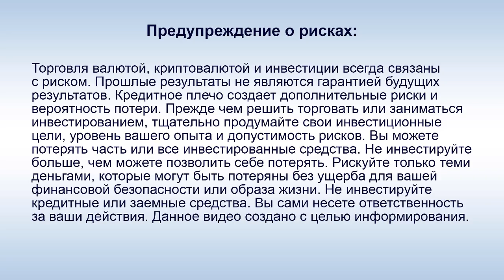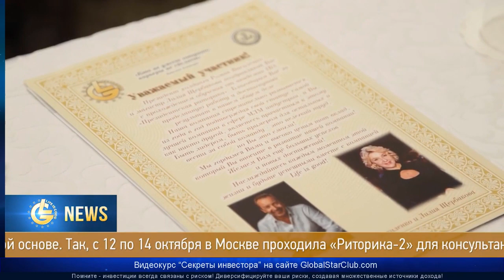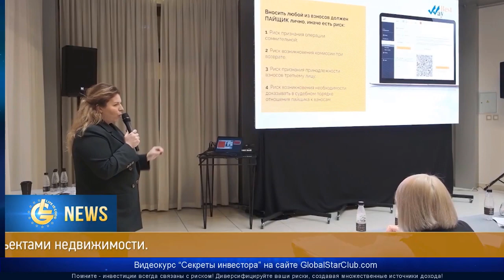Новости Life is Good - Выпуск 83